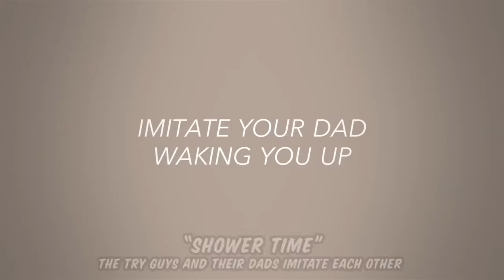The Try Guys Literally Just 10 Mins. Of The Try Guys Making Up Songs 85_R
We’re so excited to finally share our Singapore adventure with you guys! We were so lucky to travel, taste and try all of the beautiful food and experiences that Singapore has to offer.